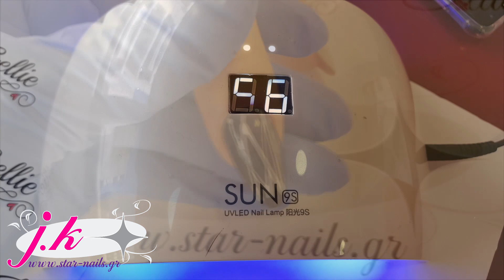Spider Gel J.K Star-nails